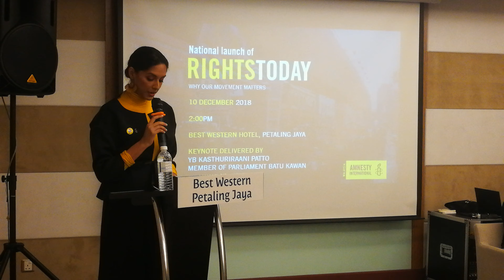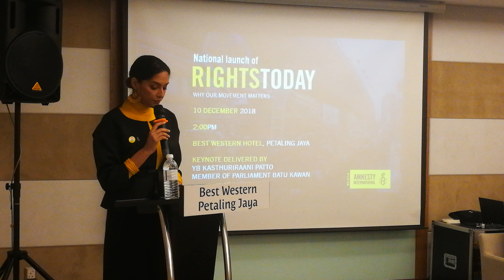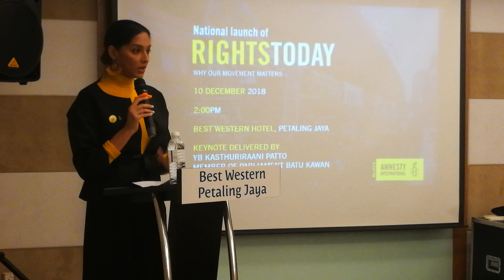Dr. Anjhula Bais, Chair of the Board of Governance, Amnesty International Malaysia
Amnesty International Malaysia National Human Rights Report Launch 2018